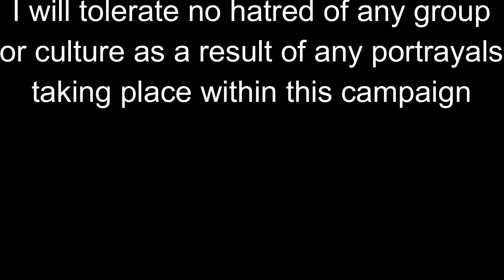Session Eleven: The Krypteia Camp (Part 2)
Finding themselves working alongside not just the Krypteia garrisoning and training at the camp but a bandit group to fight an incursion by the Cult of the Flayed Soul, the party and their new, temporary allies find themselves launching a counter-attack on the nearby cultist stronghold.